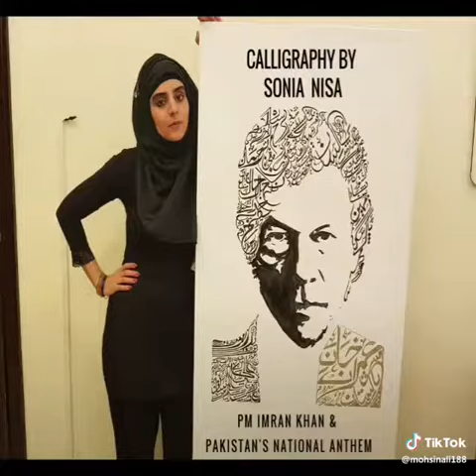Calligraphy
Khan Sahab